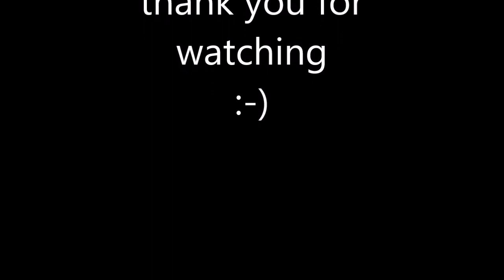Mixed media Frame for cre-artive corner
hi Friends!
i´m back with a new mixed media Project for cre-artive Corner.